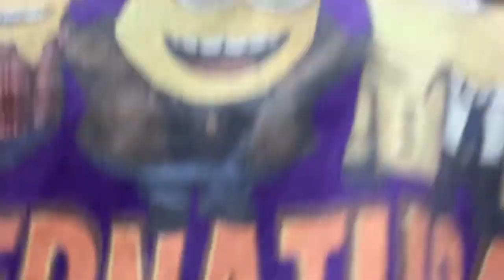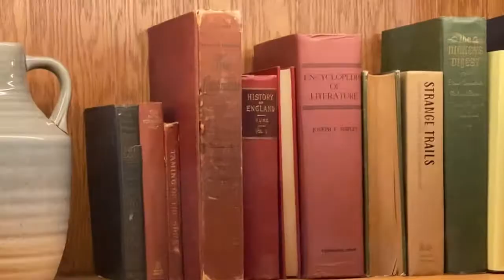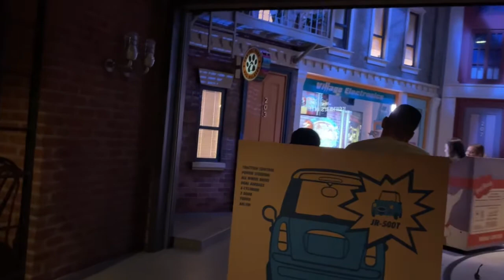The Secret Life of Pets: Off the Leash Queue and Ride POV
Sorry in advance for all the behinds… it’s at wheelchair pov and that’s what I see.

This is the wheelchair access and WAV or wheelchair accessible vehicle.

The wheelchair I had rented didn’t fit so I had to change to an attraction wheelchair.

Cheryl’s Cookies!!!

Need a secure internet connection? Use SurfShark VPN!!

Get Disabled DISventures Gear